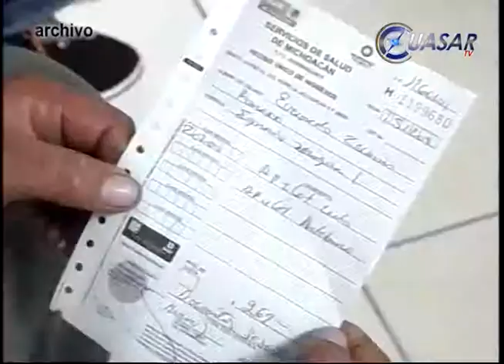Desactivado de manera indefinida programa de credencialización del IMSS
Varios millones de pesos que fueron invertidos en la primera etapa de credencialización del IMSS podrían terminar en la basura. En Michoacán el delegado del instituto reconoció que el programa quedo desactivado a nivel central no se les ha informado si podría reactivarse...